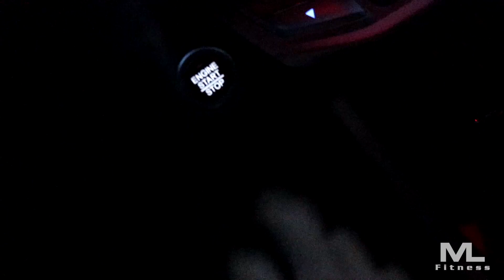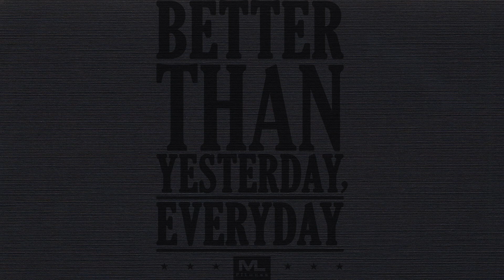😔 NOPE NO JENNA 😔 THE MORNING VLOG EP.30